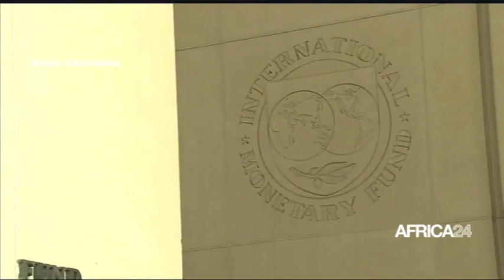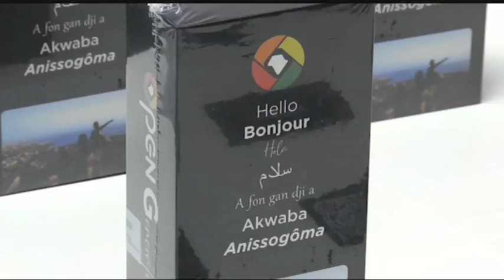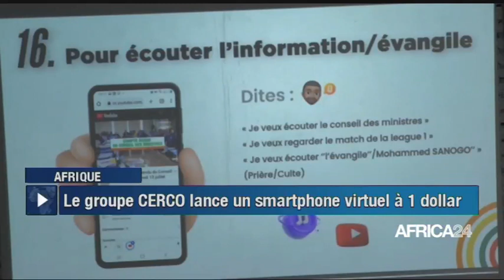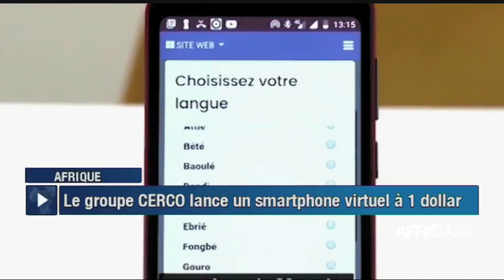Le journal du dimanche 25 septembre 2022 - 09H GMT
Au sommaire de cette édition :
-Mali : le premier ministre Abdoulaye Maïga à la tribune de l'ONU
-Burkina Faso : 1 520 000 de déplacés enregistrés au 21 août 2022
-50% d'attaques de pirates commis dans le Golf de Guinée en 2021
-Afrique : lancement d'un Smartphone virtuel à un dollar